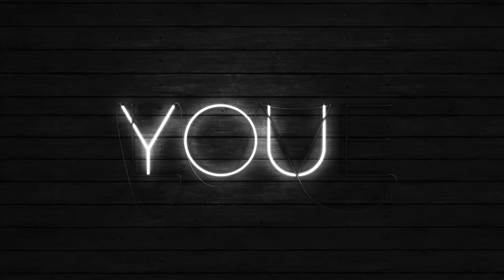Jinni_marzi_dffa_hoja_mere_to_khfa_temporary_pyar_full_official_video_song_Nocopyright_Song | outpi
Jinni_marji_dffa_hoja_mere_to_khfa_temporary_pyar_full_official_video_song

This Music is Nocopyright.